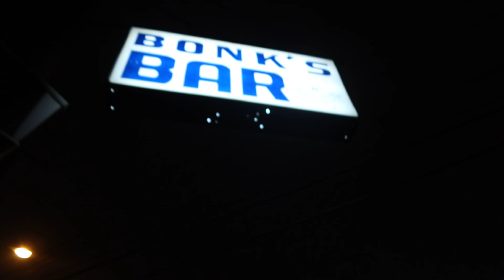Hardcore Pride Day 2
I traveled to Philly for Hardcore Pride Weekend